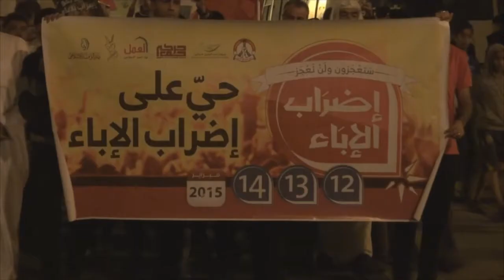قمع مسيرة "بالعزم والفداء، نحو عصيان الإباء" في سترة 2015\2\7 Bahrain